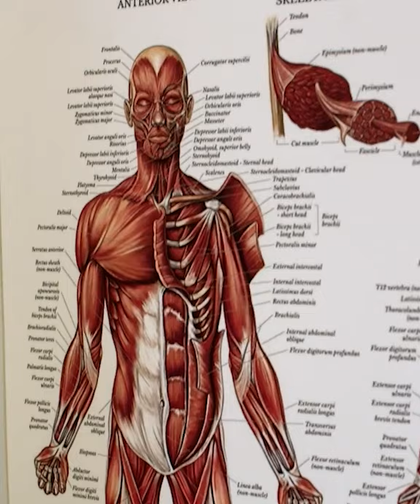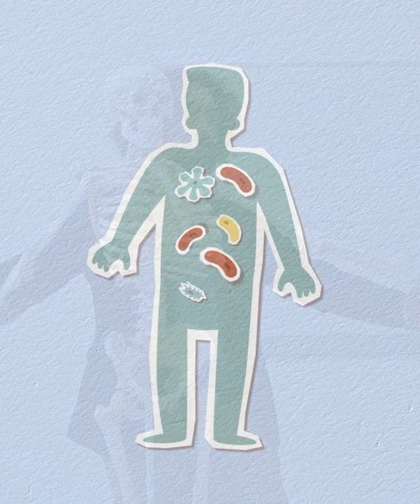His Majesty - 99 Names of Allah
Al-Wahhab
(The Supreme Bestower)

This name should also make us realize that our success is only through Allah.
Learning about Allah’s divine names, we learn about His justice, generosity, and abundance, as well as His care, love, and forgiveness. These are all gifts of Al-Wahhab.